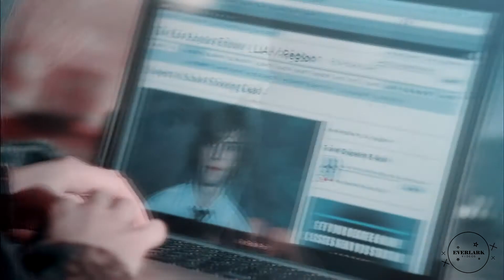collab parts #1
Small screen || Headphones || HD
some parts are from 2017. It's 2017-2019. Hope you'll like this! ♥
watermark: AnythingNaty
for coloring and song click on the link.